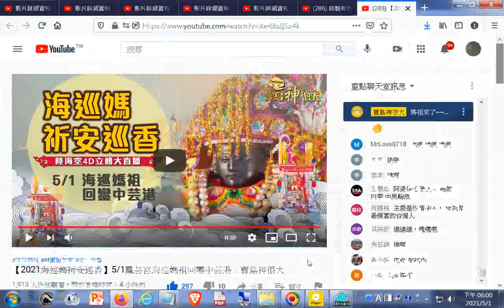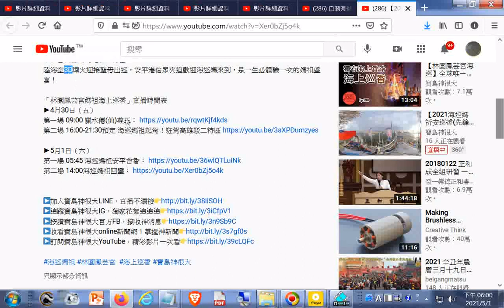全台最大、高雄林園鳳芸宮媽祖四年一科海上會香將於0210430～0502展開！本次首次駐駕高雄駁二特區，陸海空3D煙火迎接聖母出巡，安平港信眾夾道歡迎海巡媽來到，是一生必體驗一次的媽祖盛宴+北管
音樂是 FILE0631A03小聲_20121115桃園和樂軒古漢樂演奏_五尊神像在隊伍最後面入南鯤鯓代天府後被信徒請進五府千歲殿--是在主祀觀世音菩薩的青山寺之前_MOV